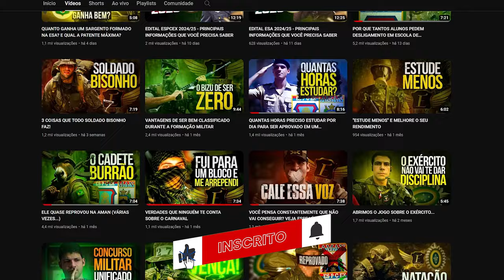COMO VENCER A ANSIEDADE E PARAR DE PROCRASTINAR NOS ESTUDOS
Está lutando contra a ansiedade e procrastinação?
Neste vídeo, o Tenente Thiago Henrique compartilha bizus eficazes para vencer a ansiedade e aumentar seu desempenho nos estudos.

Se você estuda para concursos militares, assista até o final!

00:00 - Você não está sozinho nessa
01:13 - Como lidar com a ansiedade
02:03 - Essa é uma das grandes causas da sua ansiedade
04:03 - O ciclo em torno da ansiedade
06:08 - Essas pequenas mudanças já vão te ajudar